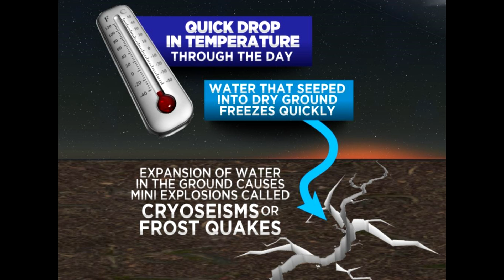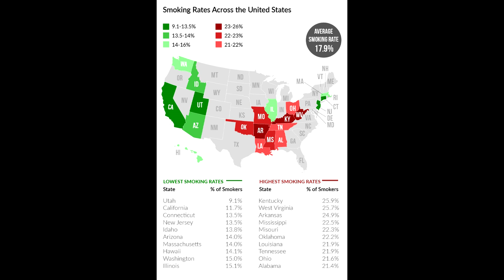Geography News March 2020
Discussing the top news related to Geography for March 2020. The first of each month I recap the top geography and Earth science stories from the previous month.